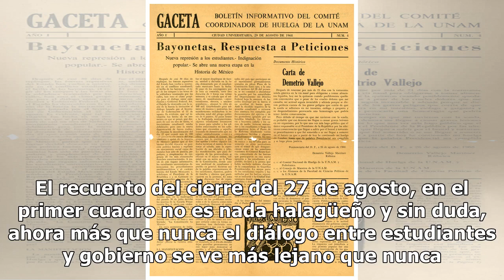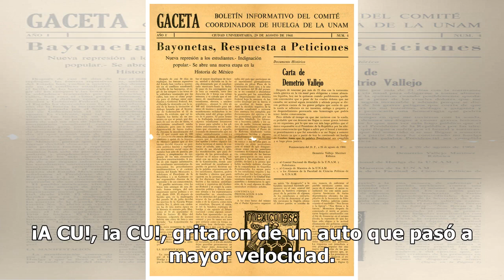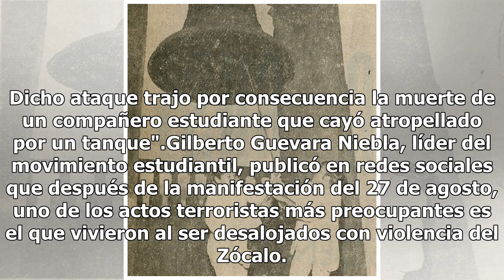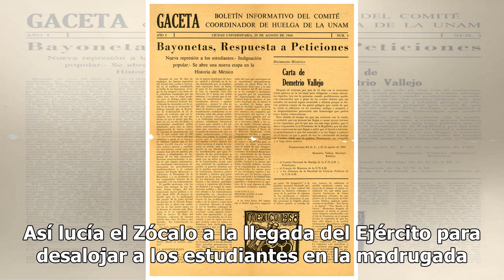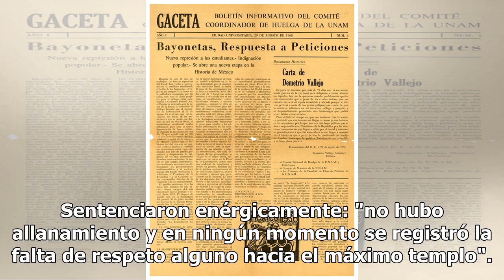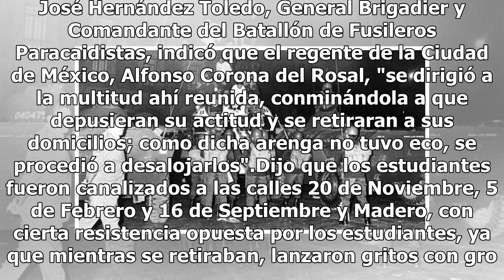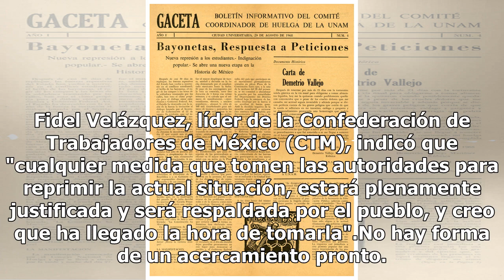A 50 del 68: ¿Qué pasó los días después del desalojo de estudiantes del Zócalo?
Los desalojaron. A diferencia de la primera vez que tomaron el Zócalo capitalino, los estudiantes integrantes del movimiento estudiantil fueron desalojados por autoridades policíacas, incluidas las pertenecientes al Ejército Mexicano. Al menos un centenar quedó herido y muchos de ellos presentaron h...